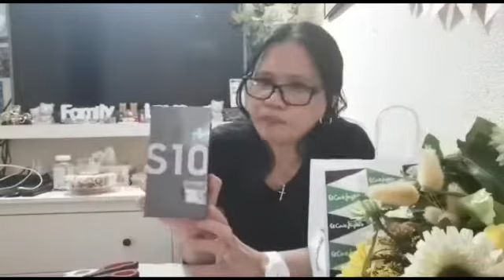UnBoxing My New Samsung GALAXY S10+